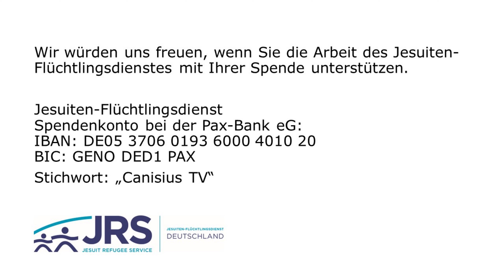10. Dezember: Licht in allen Dingen finden